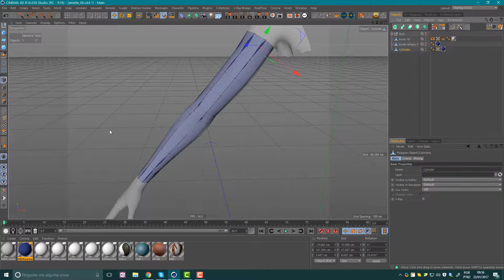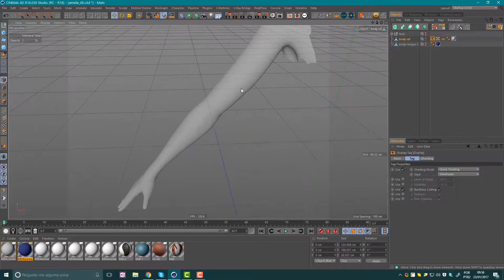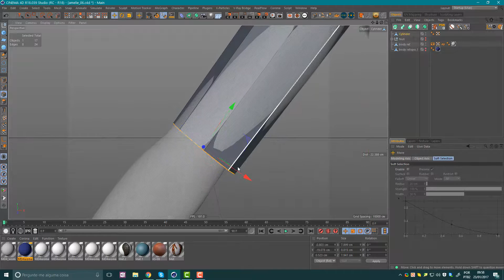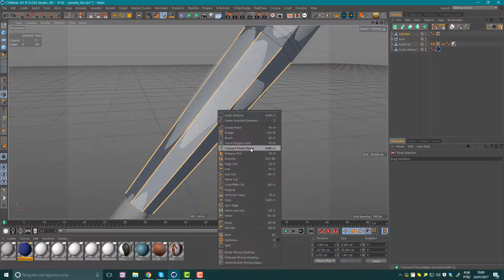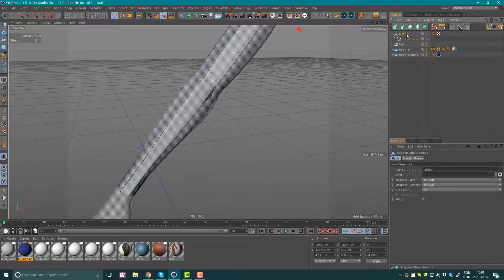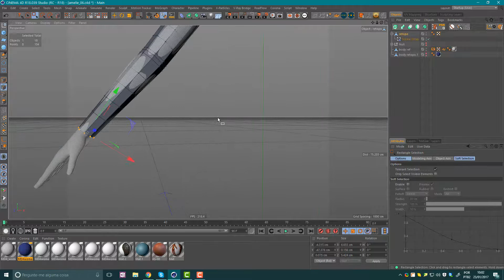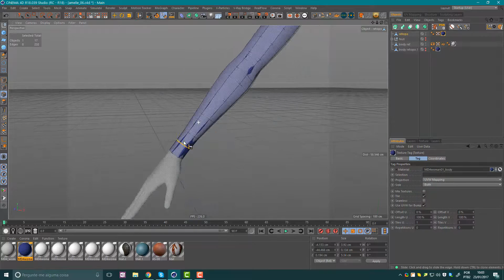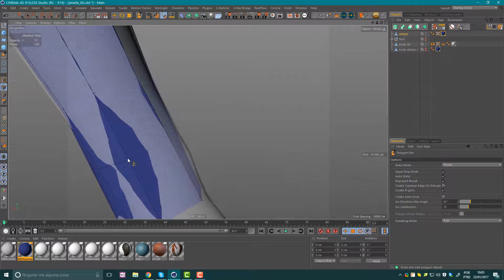Retopologia no Cinema4D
Tutorial que ensina retopologia de forma rápida e prática dentro do Cinema4D

OBS : A transparência do objeto (highpoly) pode ser conseguida através da função X-Ray nas propriedades do objeto.